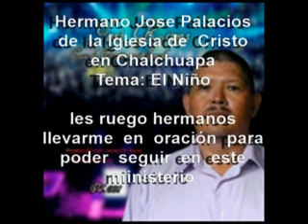Después de las estrellas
Jose palacios